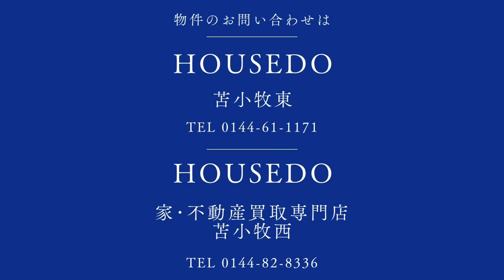3734253★苫小牧市双葉町1-8-15★セントラルコーポ双葉201号室★中古マンション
★住宅ローンの返済例　お借入金額380万円の場合当初固定金利3年・金利0.7％・お借り入れ期間35年・ボーナス払いなし　月々10,203円のお支払い　※その他諸費用発生致します★
鉄筋コンクリート（RC)造4階建ての2階★南向きバルコニー付きでお部屋の日当たり良好です★小・中学校まで徒歩5分圏内で通学も安心です★管理費：3,000円/月、修繕積立金：10,000円/月★駐車場は1台分3000円/月で1台駐車可能★